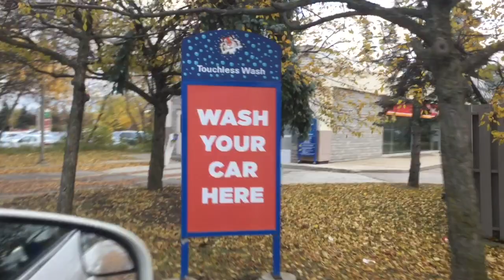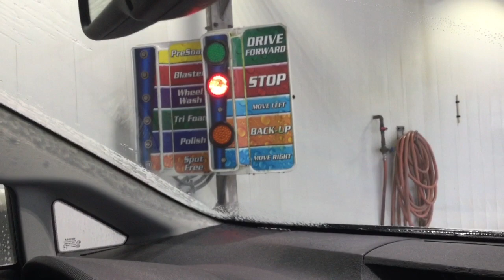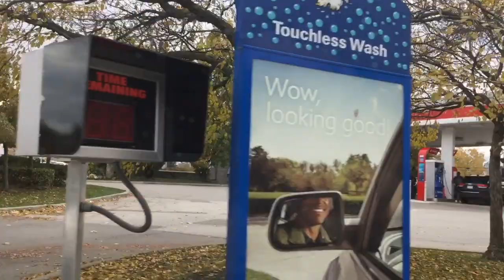Rare Oasis XP with Superior Dryers at an Esso/Circle K Car Wash in Markham (NOW GONE FOREVER)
April 24th, 2022 Update. As With Today, This Wash Has Been Replaced with a Brand New WashTec SoftLine 2 Tunnel. It sucks Because these Systems are Rare. Here’s a Video of the Wash in Action. It’s the Touchless Wash.